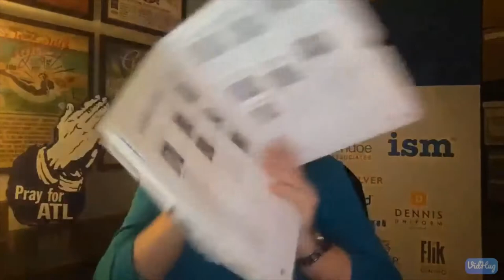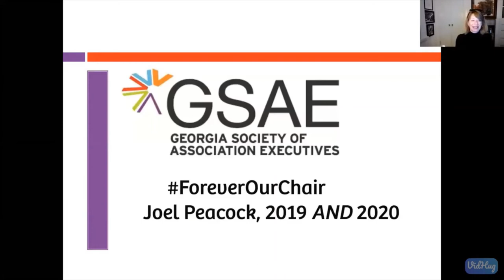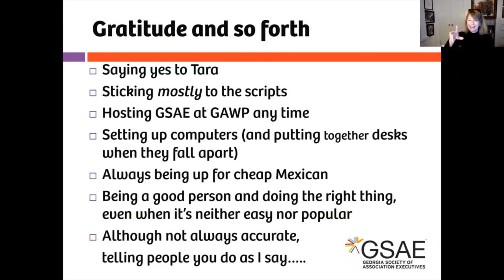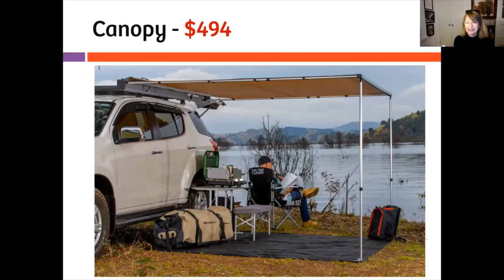Thank you, Joel!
With gratitude for your MANY years of service to GSAE...